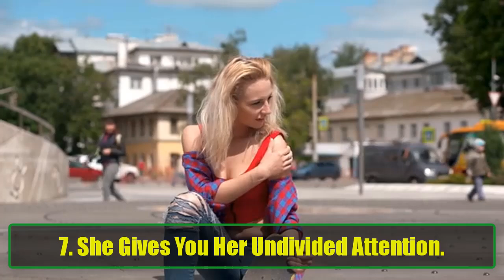14 Clear Signs a Girl Likes You | How to Know If She's Into You - Must Watch | Psychology Facts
14 Clear Signs a Girl Likes You | How to Know If She's Into You - Must Watch | Psychology Facts
Are you trying to figure out if the girl you’re interested in likes you back? It can be tricky to interpret her actions and body language, but don’t worry—this video will help you decode the signs she’s giving. In this video, we’ll cover the 14 clear signs a girl likes you and explain how to recognize these subtle hints. Understanding female behavior can give you confidence and clarity when you’re trying to make a move.

Does she stand taller when you're around? Does she frequently touch you or playfully tease you? These are just a few indicators that she’s into you! From subtle body language signals to how she interacts with you on social media, you’ll learn how to spot the clues that she's interested in something more than friendship.

Here are the 14 signs we’ll explore in detail:

She stands taller and corrects her posture when she sees you.
Her body is often turned toward you, including her feet and shoulders.
She initiates physical contact, like touching your arm or fixing your clothes.
She blushes when you're around or when you talk to her.
She mimics your gestures and movements unconsciously.
She fixes her hair, clothes, or makeup when you're nearby.
She gives you her undivided attention in conversation.
She eagerly watches your reactions to what she says.
She initiates chats on social media and engages with your posts.
She laughs at your jokes, even if they’re not that funny.
She has “open” body language when she’s with you.
She teases you in a fun, playful way.
She remembers the little things you tell her.
She gets a bit nervous or fidgety around you.
These clues can give you a clearer picture of her true feelings. The more signs you notice, the more likely it is that she likes you! But remember, no single sign guarantees that she’s into you—it's all about putting the pieces together.

This video is perfect for anyone who wants to understand the often-confusing world of dating and attraction. If you're unsure whether a girl likes you, or you just want to learn more about female behavior, this guide is for you. Learning to recognize these signs can give you the insight and confidence you need to take the next step.

We’ll continue to bring you helpful dating and relationship advice to make your love life a little easier.